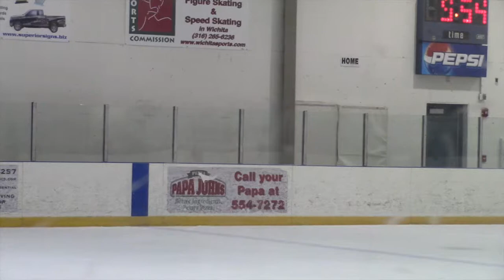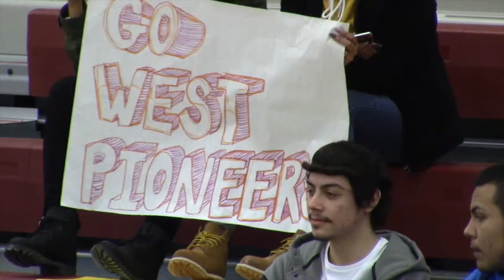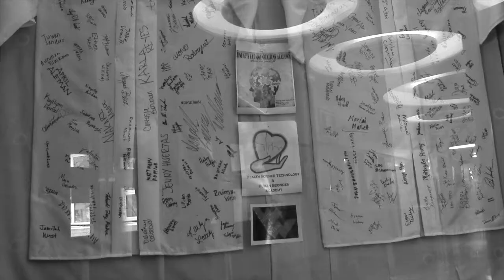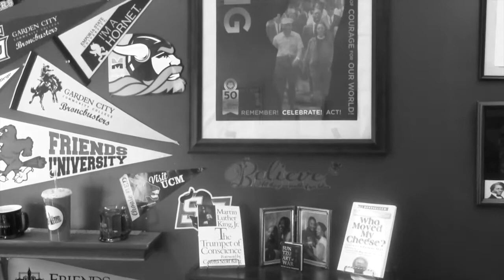Pioneer TV Episode 4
Episode 4 of the Pulse-Pioneer TV